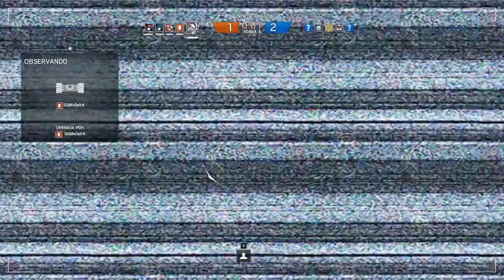TeamGGMx Unas Partidas Del Maraton Con Alk4,Delt4,Bean3r Y Gorila Pt 7